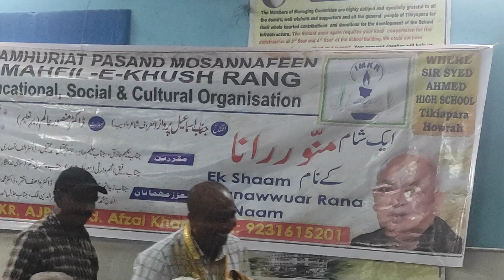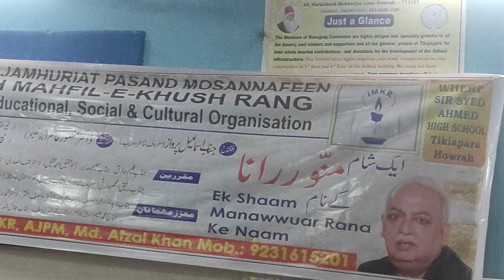Tahir Beg Dehelvi saying about Manawwar Rana Repo News ,#@reporter637